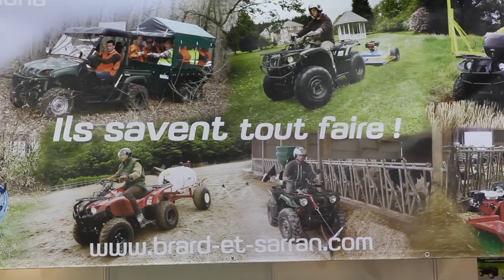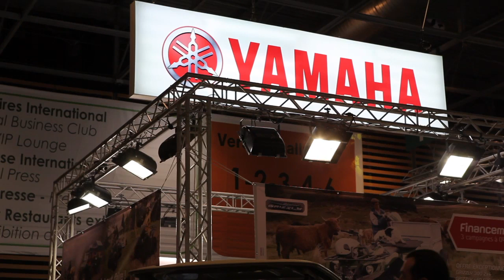Les quads rando-utilitaires Yamaha en détails !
A l'occasion du Sima 2013, Fabrice Didio (Chef des ventes PPLV) détaille les points forts en usage agricole de la gamme Quad rando-utilitaire Yamaha.